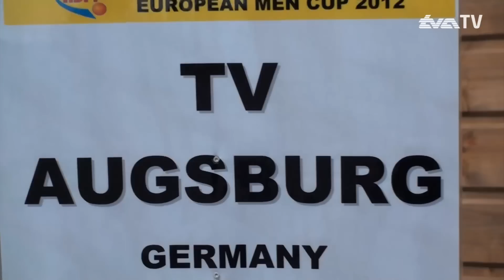TVA TV | Eröffnungszeremonie | Europacup 2012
Vor dem ersten Spiel des TVA am Nachmittag gegen Linz trafen sich alle am Europacup teilnehmenden Mannschaften zur Eröffnungszeremonie in der Skaterhalle in Givisiez.